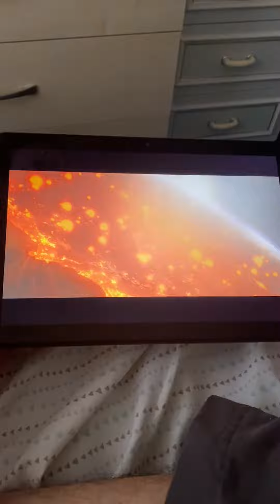Fire HD 10 11 Gen Video Quality Review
Overall Great Tab but no google play support so no armed Heist COD PUBG ETC.

Great for watching movies and tv shows.

You can get google play store but I tried & failed many times as I’m not a professional.

Let me know if I can get apk version of armed heists cods etc